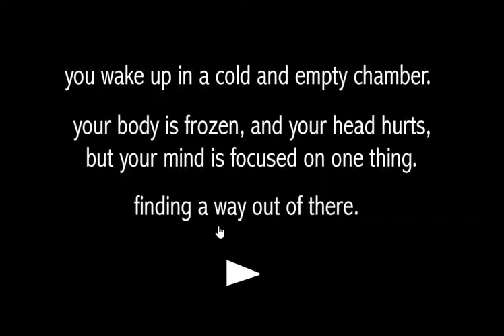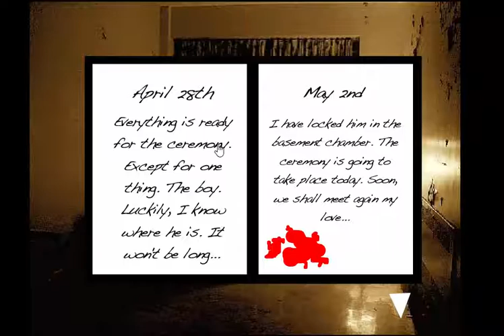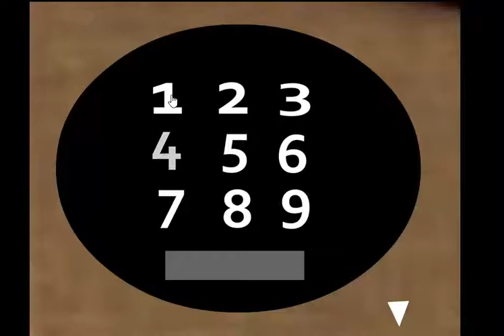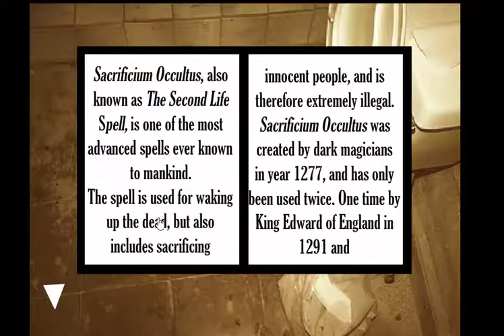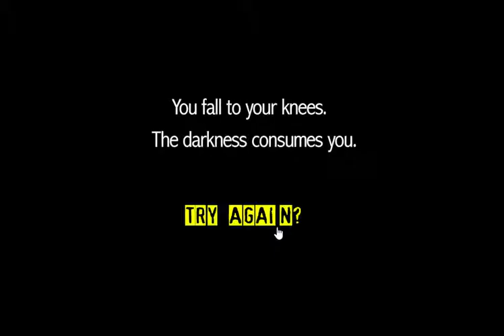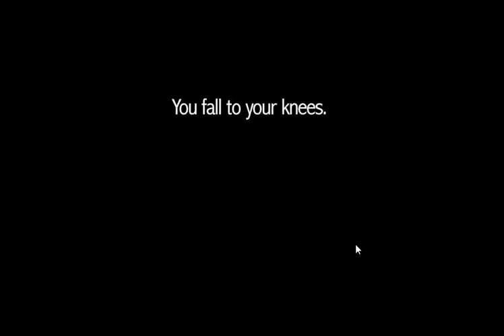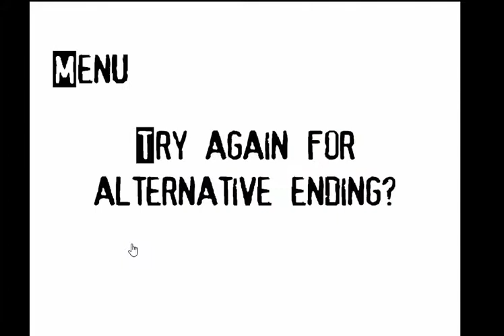Sacrificium - The Jumpscare Nearly Killed Me...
Hey Guys, Wolf here playing Sacrificium! This Game Is Terrifying